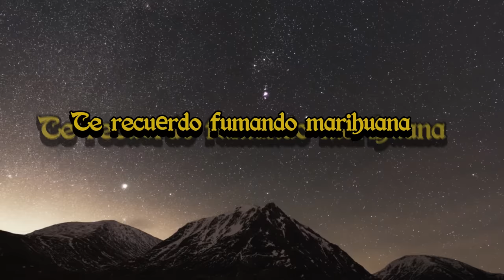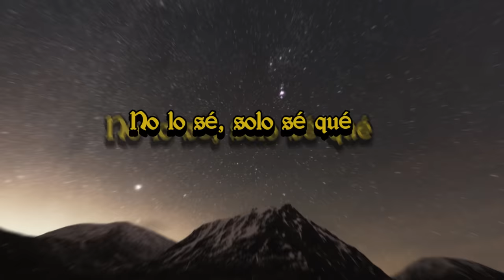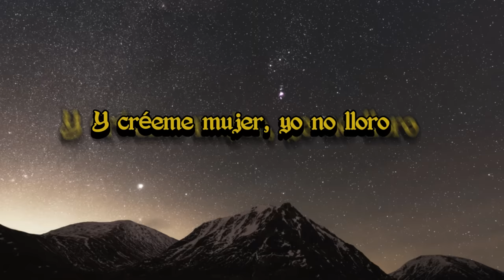ANDO - Jere Klein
♫ Ando lyrics - Jere Klein

[Interludio]
¡Jaja!
Ah (El Murcielago mami)
Brr

[Puente]
[Outro]
Ando